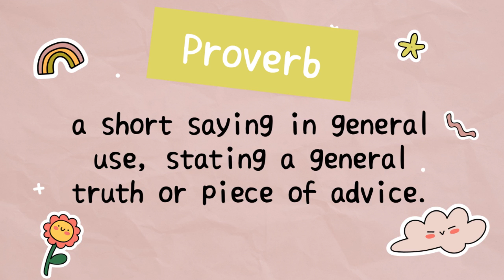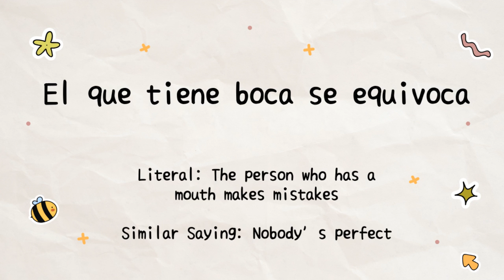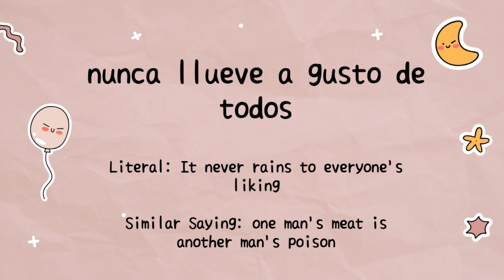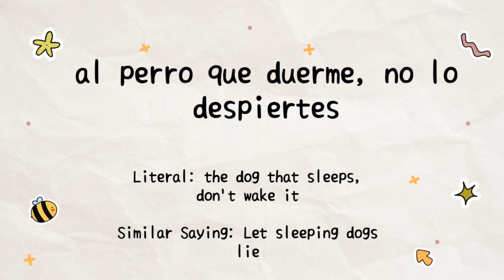Spanish Proverbs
Refranes en Espanol Pt 1

school, middle school,